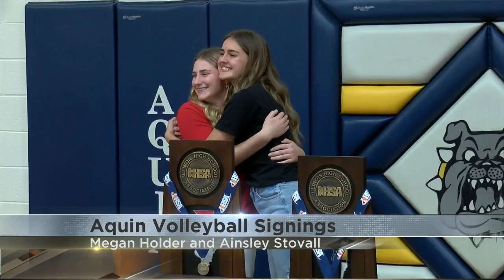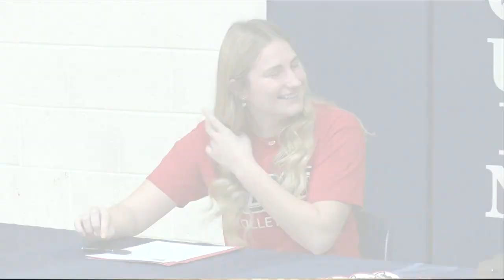National Signing Day - Aquin and Durand Volleyball celebrate future college athletes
Aquin and Durand just wrapped up their strong seasons, now they celebrate their future college athletes